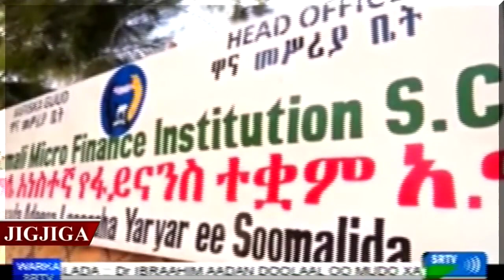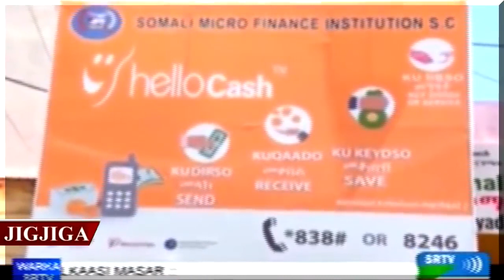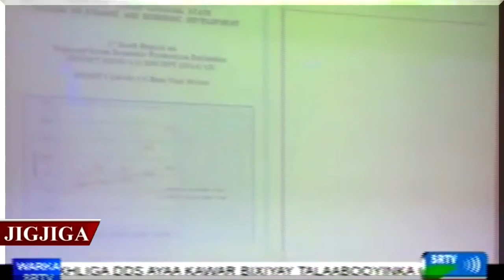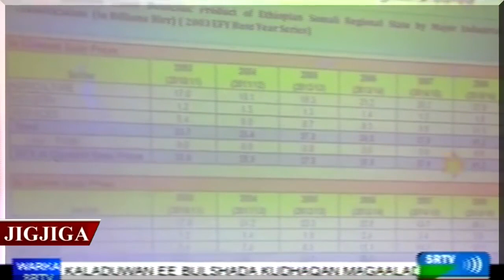WARAR DEG DEG AH OO KA YIMID MAGAALADA JIGJIGA CAAWA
Hello Welcome Guys to JIGJIGA Channel.
JIGJIGA is a Somali Channel, it's a 24 hours News Channel that brings you the latest All Somalis News, Videos covering, Islaam Videos, Muhaadarah, News in Business, Politics, Entertainment and technology.